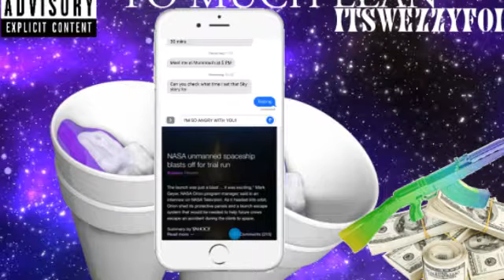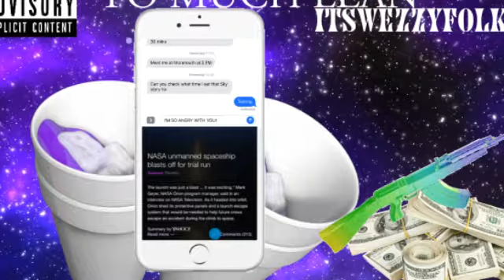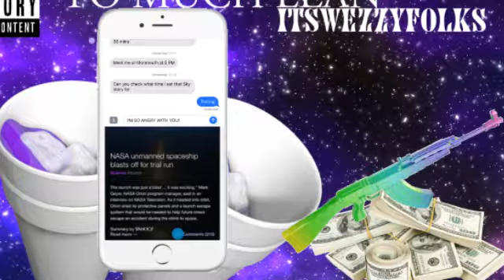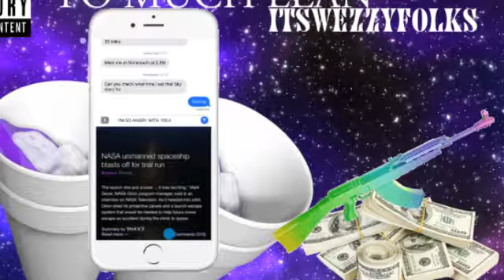ItsWezzyFolks - ToMuchLean (Official video)